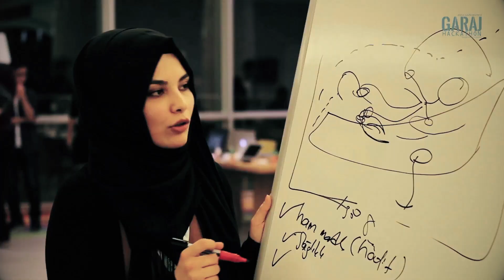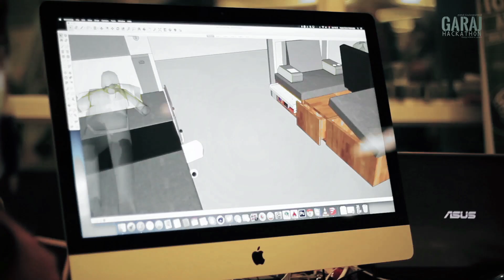Garaj Hackaton | Zirve Üniversitesi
Zirve Üniversitesi Teknoloji Transfer Ofisi'nin öncülüğünde birbirinden değerli girişimleri 36 saat boyunca üniversitemizde kampa aldık ve çok güzel uygulama ve ürünler aldık